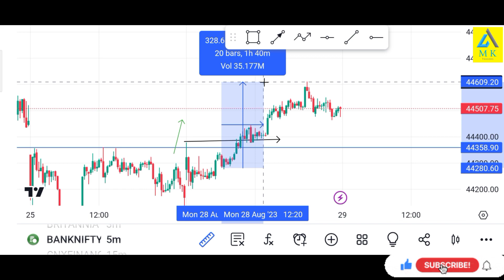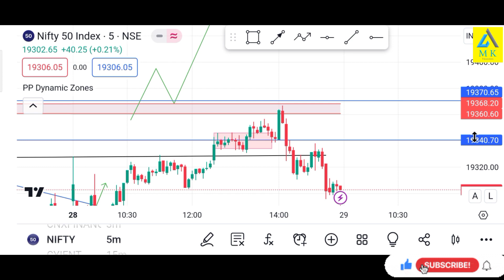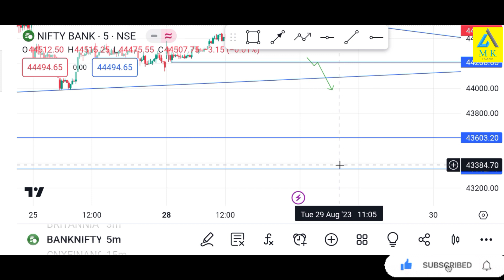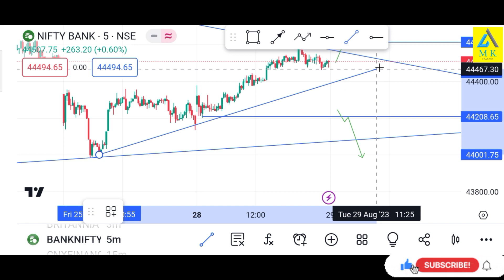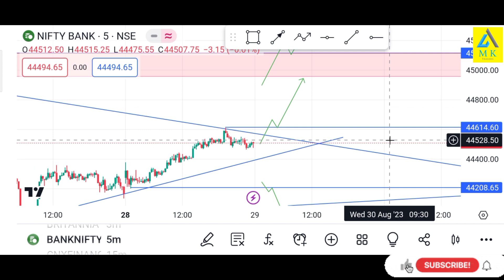Today we saved our capital, Tomorrow market update 👈